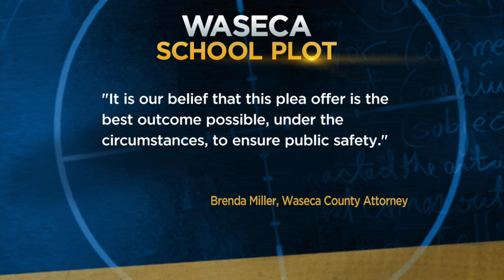Teen Accused Of Plotting To Bomb School Pleads Guilty To Explosives Charge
John LaDue pleaded guilty to one count of possessing an explosive device, Jennifer Mayerle reports.